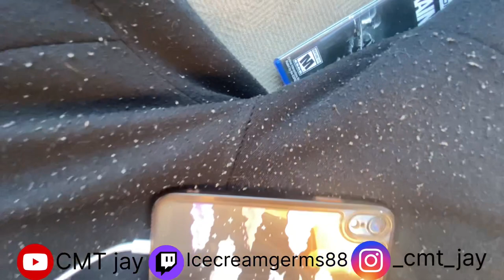CANT TELL ME THE GUYS AIN’T FUNNY- CMT vlogs-mini vlog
First vlog in awhile, coming crazy with the next ones. STAYED TUNED FOR THE BEST QUALITY VIDS COMING SOON😎🔥vlog